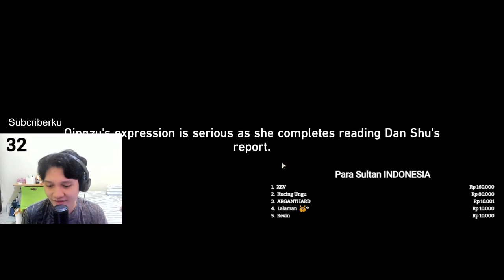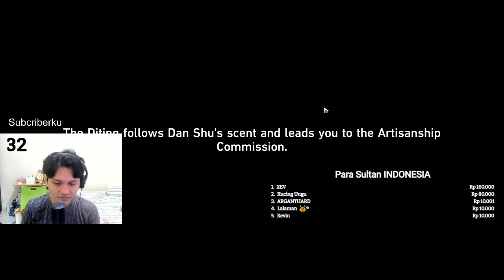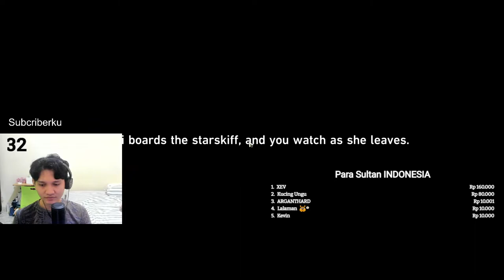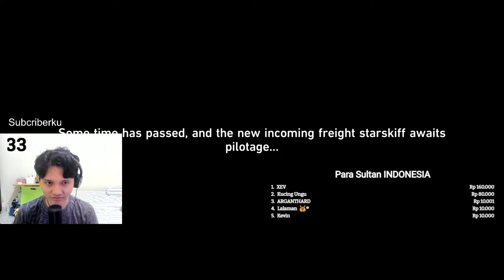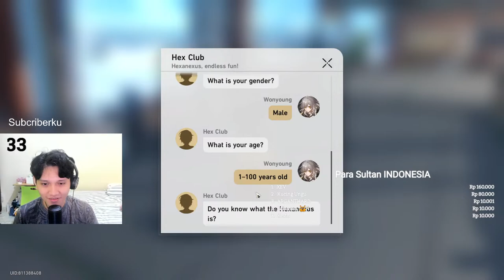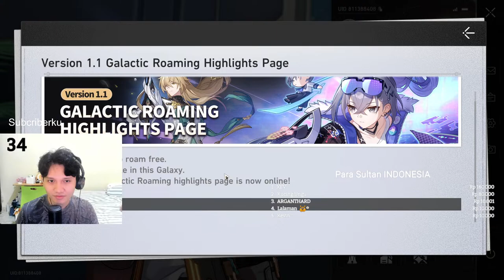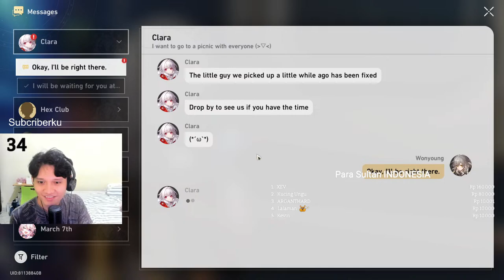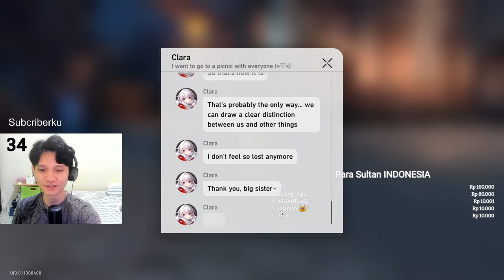Trailblaze level 40 GASkeun - Honkai Star rail Indonesia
Support  Nico husin

spek pc

processor : intel i5-13600k
ram : klevv 2x16 gb
ssd : klevv nvme 1tb
mobo : rog strix b760-f gaming wifi
vga : pny rtx 4070 ti
power supply : hydro g pro 1000 watt